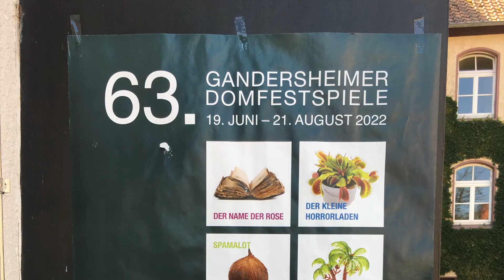Tempo! DAMIT'S SCHNELL GRÜN WIRD VOR DEM DOM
Fast fertig aufgebaut ist bereits die Tribüne für die diesjährigen Domfestspiele. Deren Motto ist: Grüner wird´s nicht. Wir hoffen wieder auf einen guten Besuch! - Kamera und Schnitt: Lothar Freier, Bad Gandersheim.